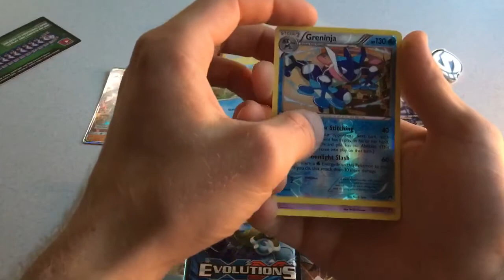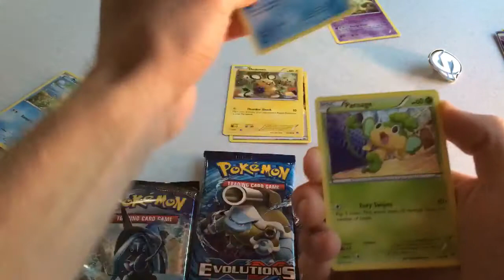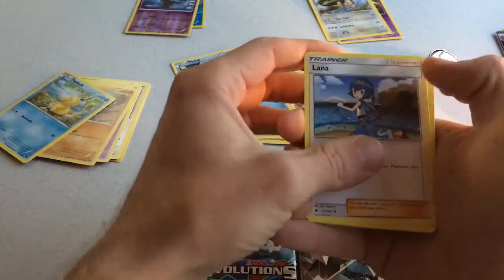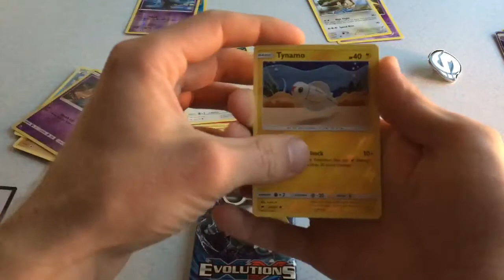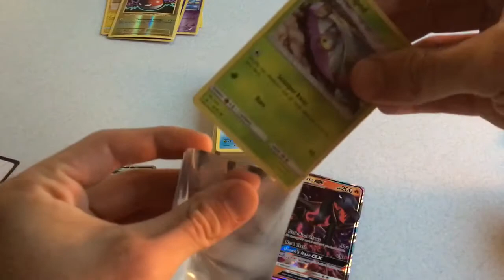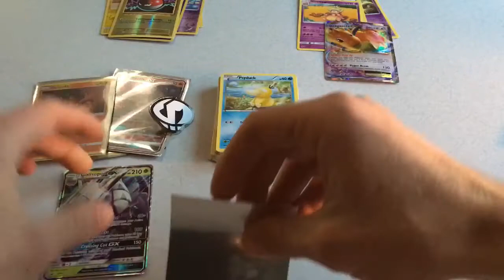Looking for that one dragon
Code cards shown in video

This box has been staring at me for a while so I decided to open it! Team Skull Pin Collection, and we’re looking for Charizard baby

Shiny Star V opening planned for January 15th!! This set is the Japanese release of Sword and Shield 4.5 for the Pokémon tcg. It features Shiny Charizard VMAX and over 100 new secret rares!

XY Sun and Moon Champions Path Evolutions Vivid Voltage Darkness Ablaze Cosmic Eclipse Lots Of Pokemon Experts Out Here Vintage Charizard Fat Pikachu And Lots of Sealed Collectors Lol Thanks For Tearing Up Walmart Investment  BGS PSA 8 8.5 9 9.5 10 Rudy’s Pokémon bathroom